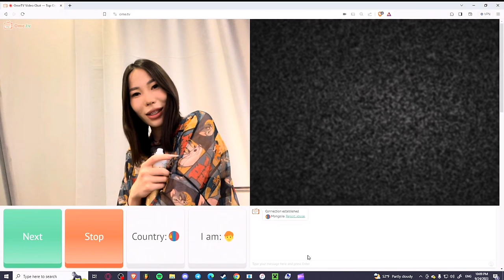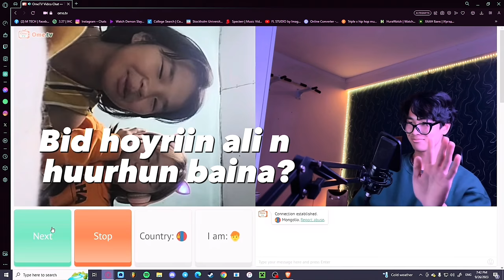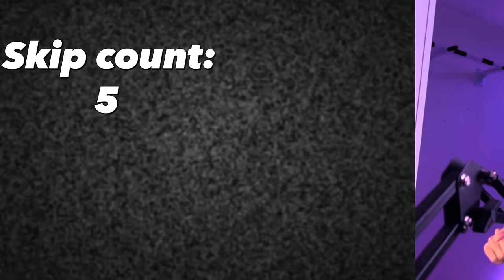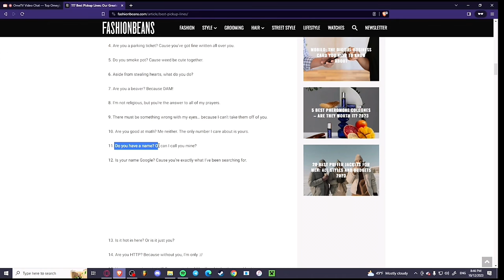Mongol omegle ( part #5) FAKE SKIP